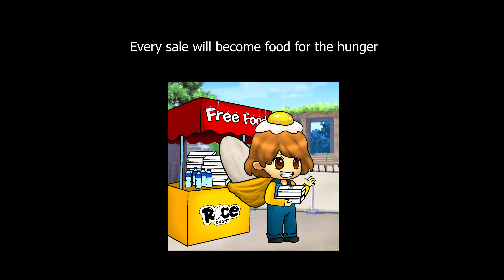RiceCount NFT Food Charity #2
Thank you for all the buyer and patner | Please follow the twitter!

Support Channel untuk modal review dan konten
follow sosmed kami!

randomdikun 2022